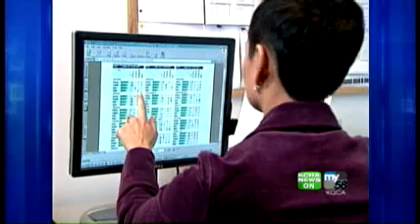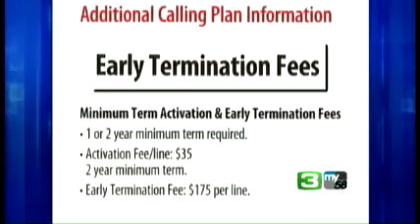Survey Helps Clarify Cell Phone Plans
Consumer Reports just conducted a survey to help you make sense of the ad campaigns for cell phone providers.